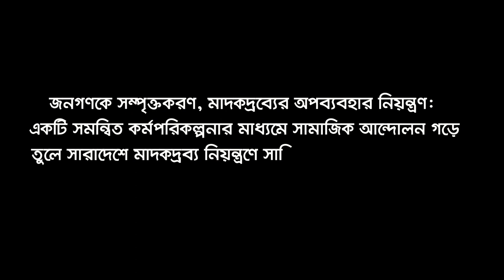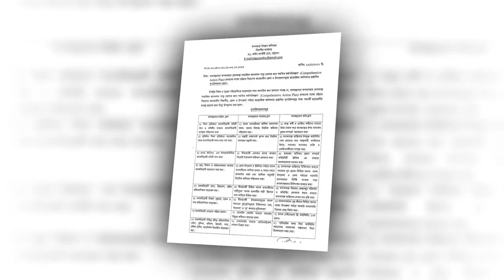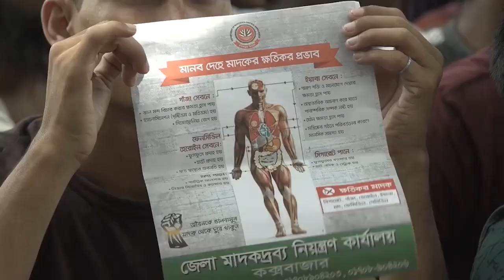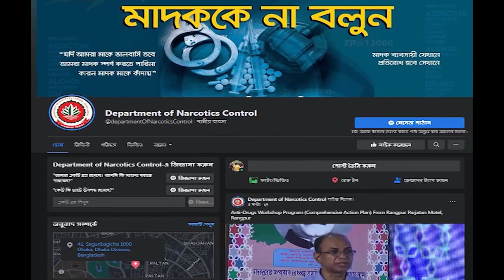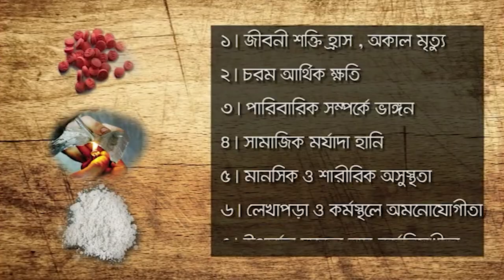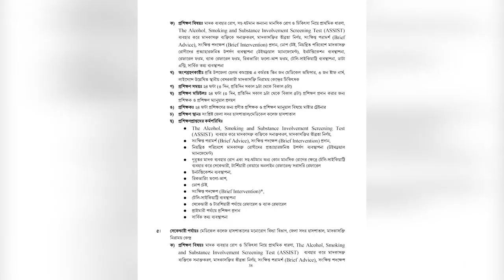Comprehensive Action Plan 2nd Version ।।মাদকদ্রব্য নিয়ন্ত্রণ অধিদপ্তর ।। Documentary-2023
প্রোডাকশনঃ মাদকদ্রব্য নিয়ন্ত্রণ অধিদপ্তর, সুরক্ষা সেবা বিভাগ ,স্বরাষ্ট্র  মন্ত্রণালয়।

এডিটরঃ ইসরাফিল বাবলু
ভয়েস আটিস্ট  ঃ নাজমুন নাহার মিতা
রেকডিস্টঃ আরাফাত
এজেন্সি ঃ ধূসর স্বপ্ন